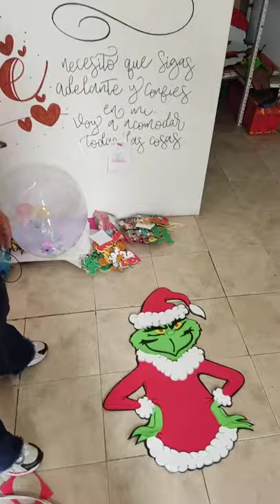GRINCH en Fomi | Goma Eva